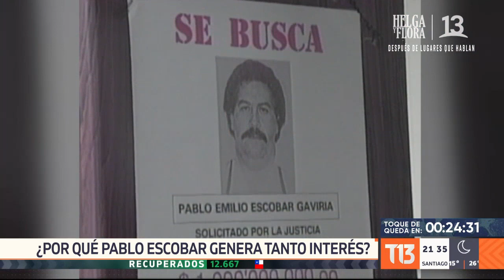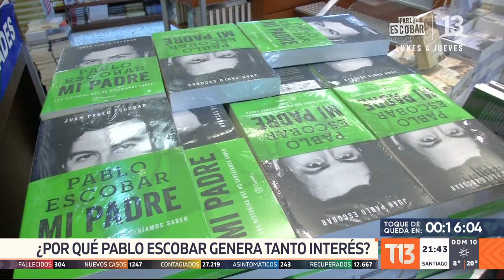Pablo Escobar: A casi 27 años de su muerte sigue generando interés